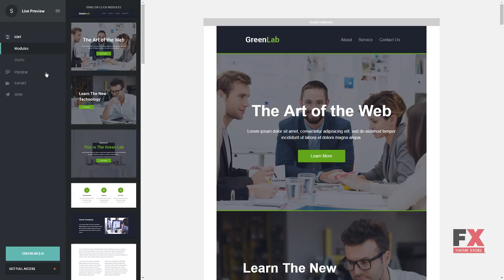GreenLab Multipurpose Email Template Chet Sarkis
ThemeForest Files Included HTML Files

 Columns 3

 Layout Responsive

 Tags business, campaign monitor, clean, corporate, creative, email, email template, green lab, mailchimp, marketing, modern, newsletter, newsletter template, responsive, stampready